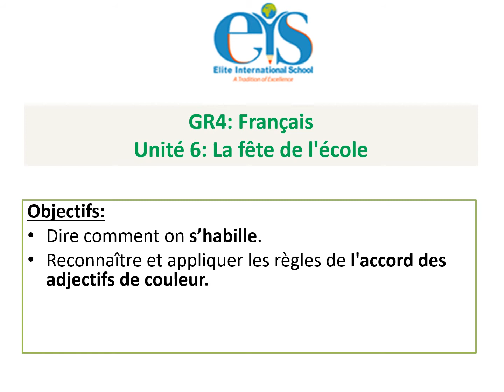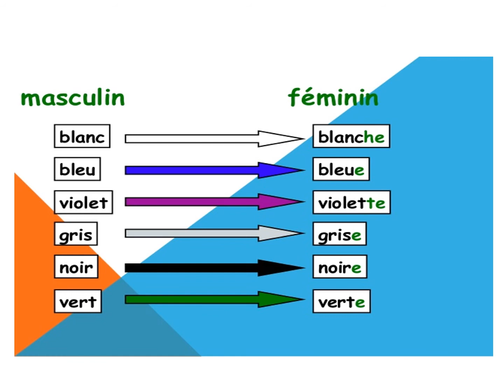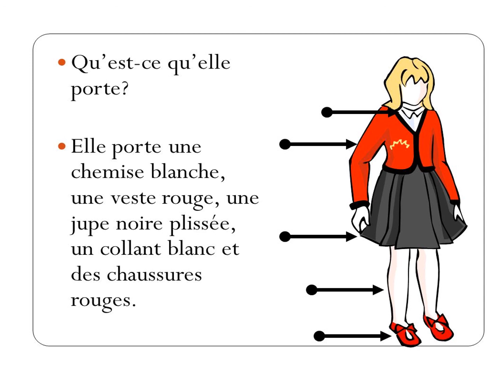GR 4 FrançaisUnité 6 La fête de l'école Semaine 17'